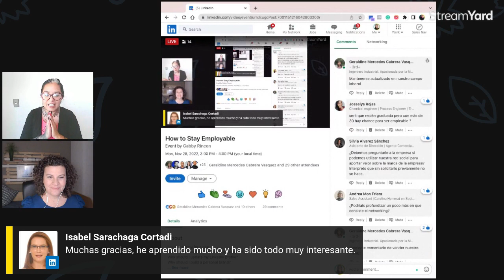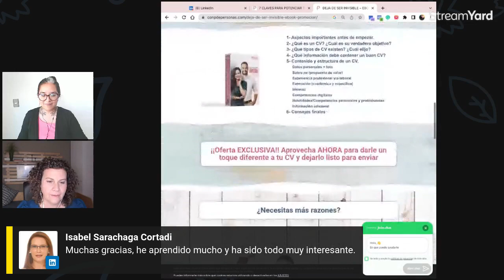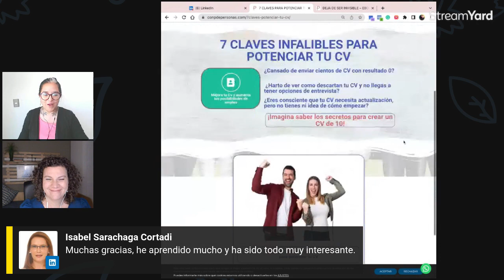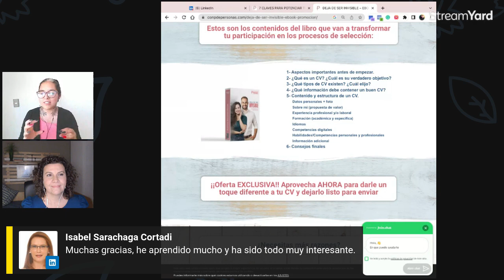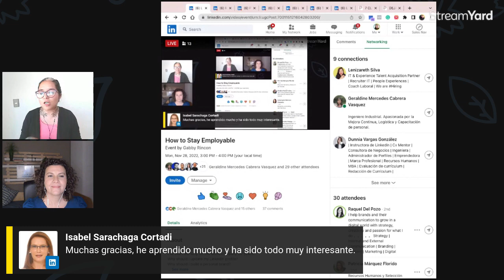How to Stay Employable - Como mantenerse empleable - Business English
I'm not looking for a job!
I've been working for the same company for years!
Why should I update my LinkedIn profile?
Why should I build a personal brand?

To answer these questions, I invited Patricia Sanchez. She's an expert in Employability and personal branding.

In "ConPdepersonas", she helps companies and individuals get the most out of digital transformation.

🙊 Afraid to talk? Check my Small Talk FREE Guide

💻 Let's be social media buddies!